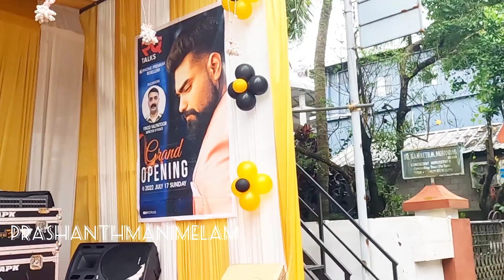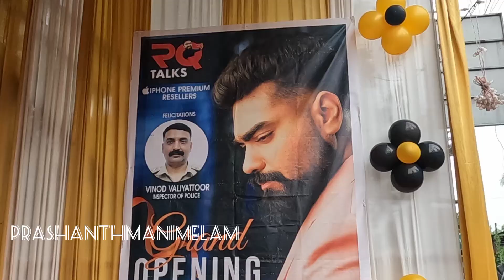part_1 ഇപ്പോൾ റോബിൻ മച്ചാൻ എടപ്പാളിൽ ദാ ഇവിടെ എത്തും ..... Robin Edappal Inauguration video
Prashanthmanimelam Malayalamyutuber